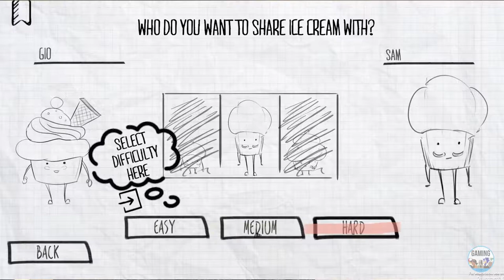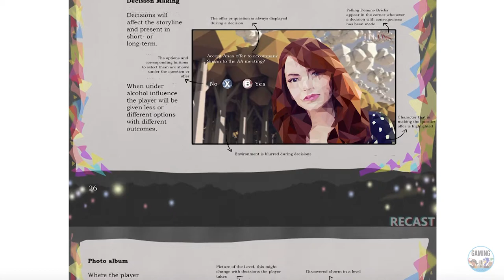An Interview with Teesside Game Design Graduate Giovanna Mateus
From games development to animation Teesside is one of the most prestigious Universities for computer games related courses with graduates going on to work in some of the most well-known gaming companies in the world.

Giovanna Mateus graduated in Games Design and is now doing her masters at Teesside and we decided to speak to her to learn more about why she values Teesside University.

We are a student blog dedicated to all things gaming! We post twice a week with features running on Wednesday. We are always looking for new and interesting stories so feel free to get in touch!
Thanks for all the support we have received so far - we are a new and emerging channel and could use all the help we can get.